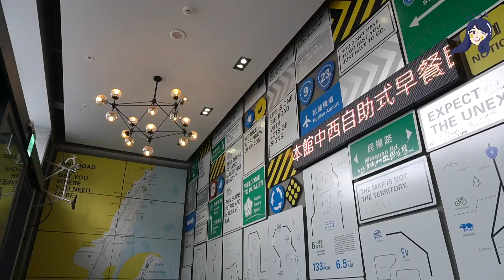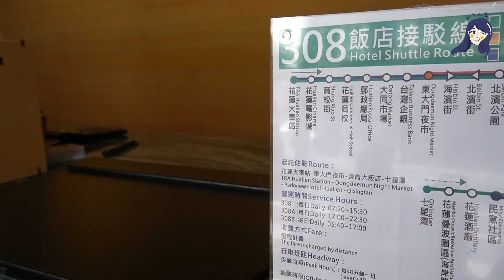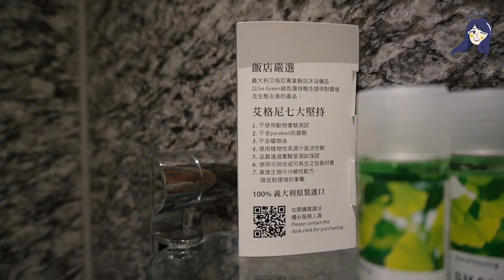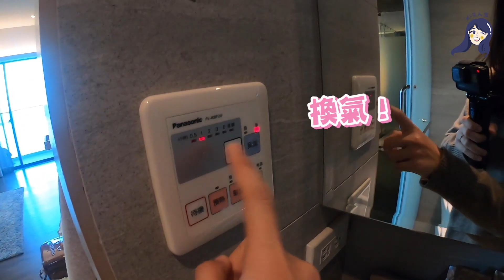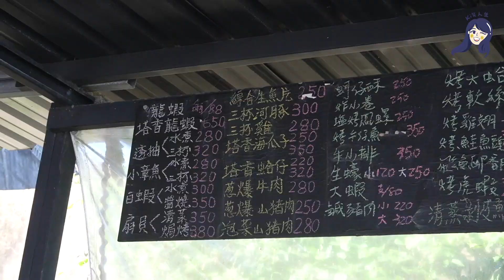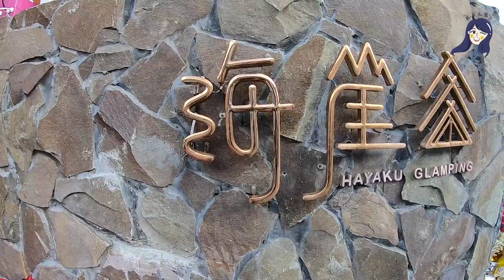【花蓮旅遊】最道地海景第一排海產店✨ 意外住到超高級的無邊際泳池飯店！😍💕（上集）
上個月的聖誕花蓮遊
因為工作太忙
居然拖到現在才跟大家分享
我真的是先自己去面壁（QQ）
但必須說
這趟花蓮遊真的很幸運
在沒有規劃行程的狀況下
居然一連找到好幾間超厲害的餐廳
甚至還住到一間
超高CP值的無邊際泳池飯店👙✨
（前有太平洋，後有中央山脈！）
這集的景點真的私心超愛
記得趕快筆記起來呀🥰

【髮型】
特別感謝 PLUUS中山N5 💕